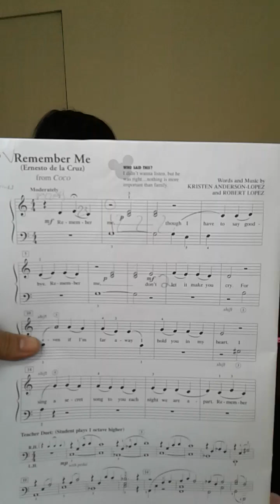remember me-ernesto de la cruz(coco)_students of path phan